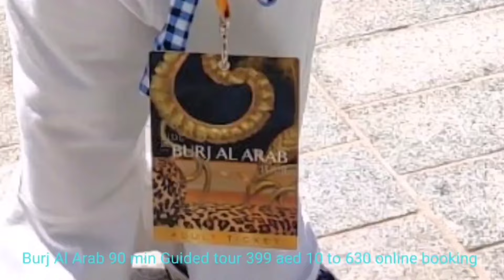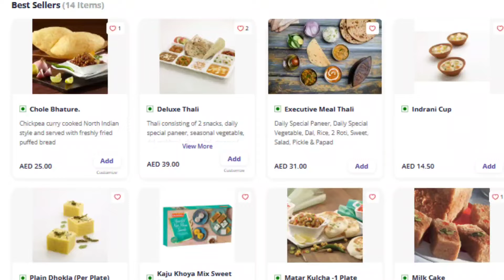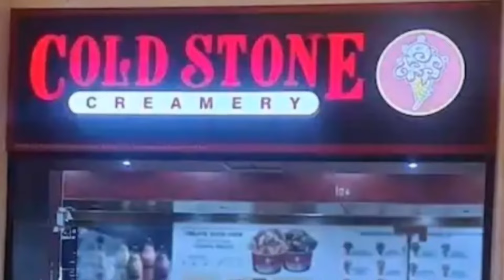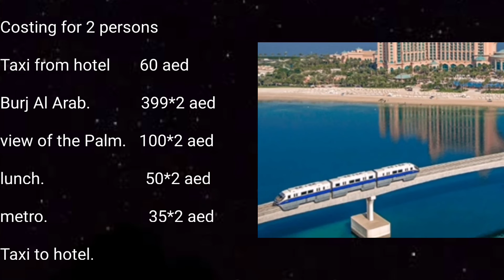Dubai Part 4- Hindi Day trip Burj Al Arab, Palm Island, Pointe, Atlantis full itinerary & total cost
Dubai Part 4- Day trip of Burj Al Arab, Palm Island, Pointe, Atlantis full itinerary with total cost